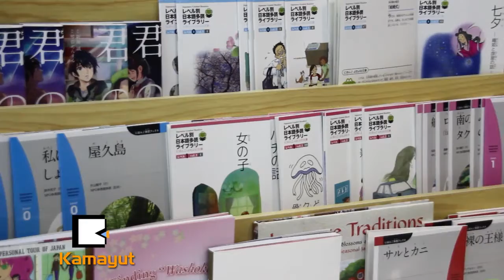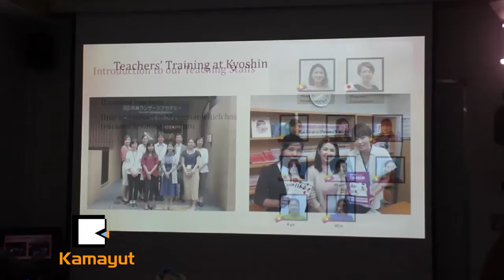ဂ်ပန္ဘာသာစကားအတြက္ Kyoshin ရွိတယ္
Kyoshin Language Academy Yangon ရဲ႕ Center 3 ဖြင့္ပြဲအခမ္းအနားကို ႏိုဝင္ဘာ ၄ရက္ေန႔က ရန္ကုန္ၿမိဳ႕ ဓမၼေစတီလမ္းနဲ႔ လင့္လမ္းေထာင့္မွာရိွတဲ့ Time Links Training Center မွာ ျပဳလုပ္ခဲ့ပါတယ္။